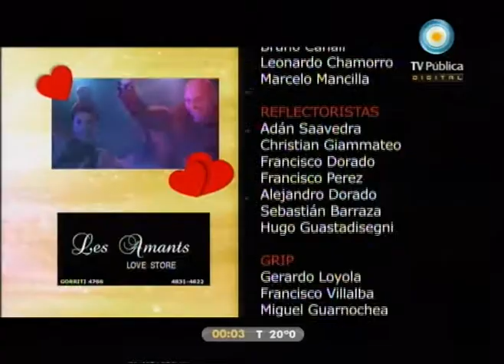Sr. y Sra. Camas - 12-12-11 (4 de 4) - Capítulo 111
Compartimos el Capítulo 111 de Sr. y Sra. Camas, emitido el lunes 12 de Diciembre de 2011.